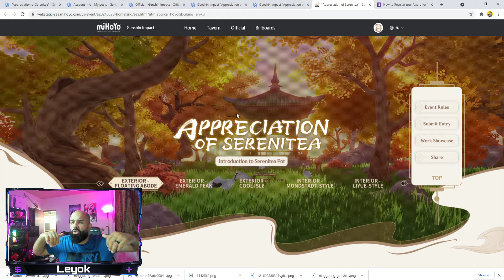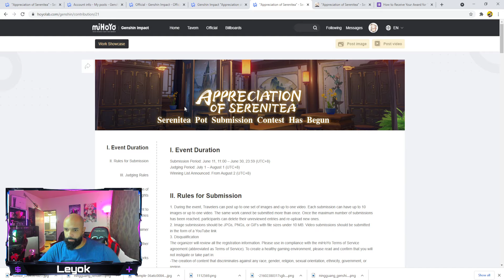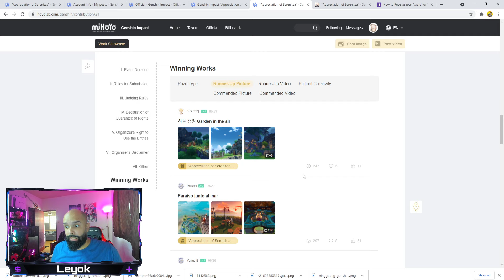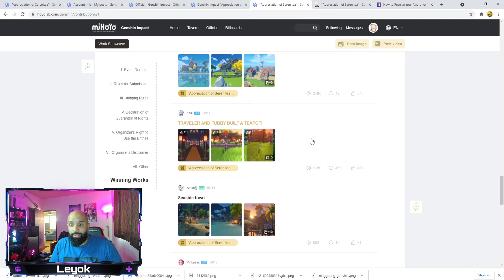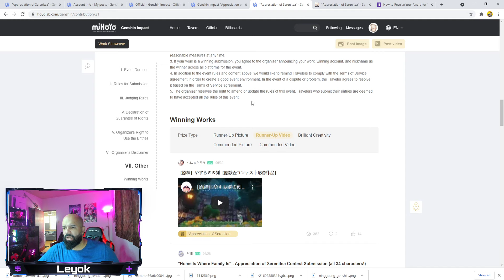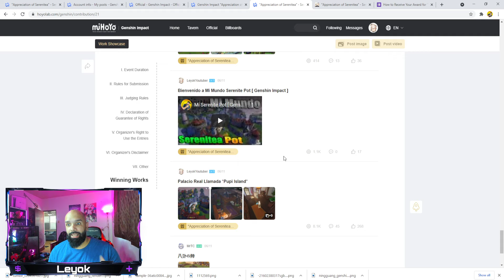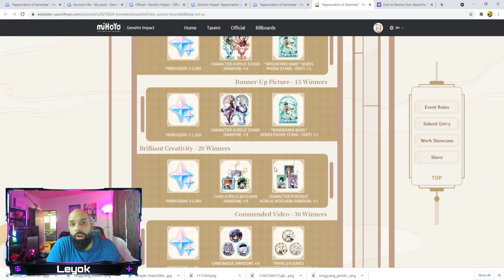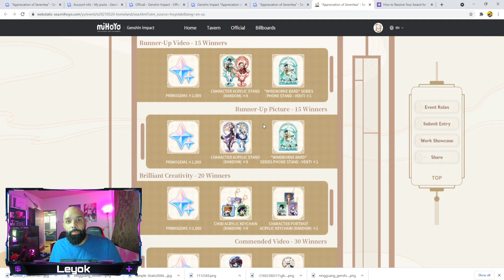Soy Ganador del Concurso (La Mejor Relajatetera) Genshin Impact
🔥Soy el ganador de las mejores relajatetera de genshin impact asi que miren esto
y no solo eso mihoyo me trolio

🔥 Compatible con Xbox Series X | S, PC y PlayStation®5. (Xbox One y PlayStation®4